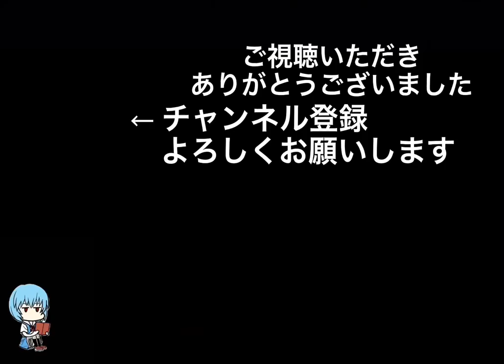ゴールデンカムイ「2023年のスタート『ep41シネマトグラフ』にピッタリ、ミスチル《Documentary film 》」で笑いと感動を！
2023年のスタートはMr.Children の名曲《Documentary film》とアシリパさん、杉元と決めておりましたが、ブロックにあいtake5で随分とカットをし、それでも残したい場面はスクリーンショットで作成した私の意地⁉︎です（笑）少しでも楽しんでいただければと、、、
《Documentary film》は好きなミスチルの曲でも上位ですね、Documentaryfilm
原曲：Documentary film
Mr.Children
作詞：桜井和寿
作曲：桜井和寿
編曲：Simon Hale